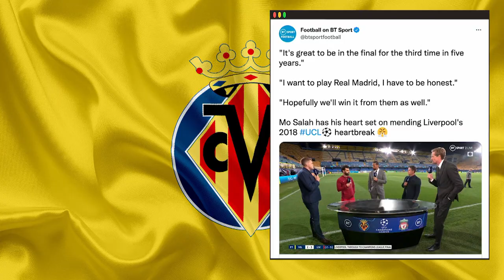TERUGVLUCHT - Aflevering 14: Real Madrid - Man City & Villarreal - Liverpool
Terugvlucht - Aflevering 1️⃣4️⃣❗
✅ Hoog bezoek in de studio bij Nicolas De Brabander. Naast Wesley Sonck en Franky Van Der Elst kwam dinsdag oud-Liverpool speler Boudewijn Zenden op bezoek.
✅Op woensdag had Nicolas de eer om Rode Duivel Toby Alderweireld te gast te hebben. Alderweireld nam plaats tussen Wesley Sonck en Wim De Coninck.
✅U krijgt een exclusieve blik achter de schermen tijdens de wedstrijden. En Wesley Sonck…die was in topvorm!! :)